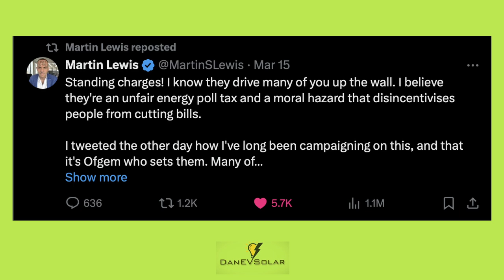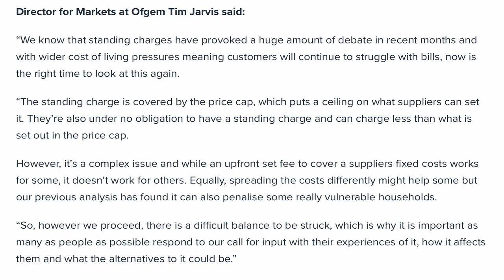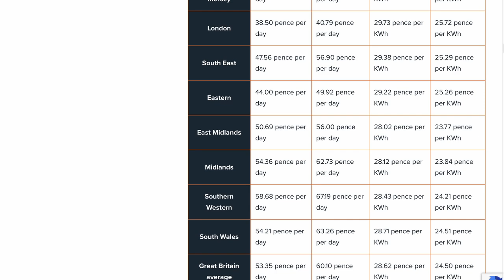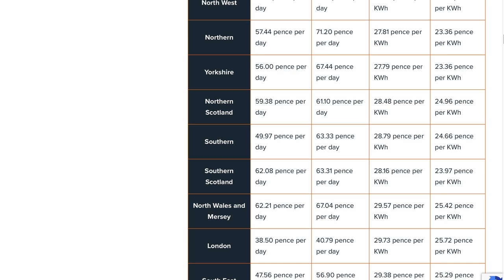Why do we pay so much for STANDING CHARGES!?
In this video I discuss standing charges.  As of April 2024 standing charges are increasing significantly in some areas.  Why do we pay a standing charge and what can we do, if anything to reduce it?

Found any of my content useful?  Please consider buying me a coffee!? ☕️

Light ring
Wireless keyboard and mouse